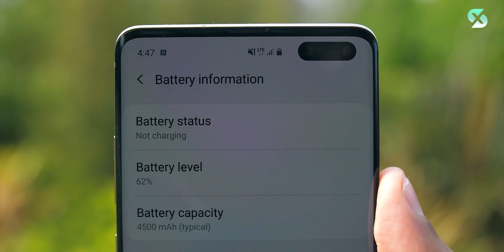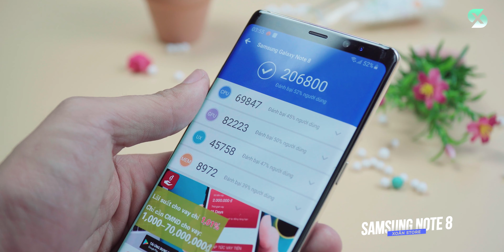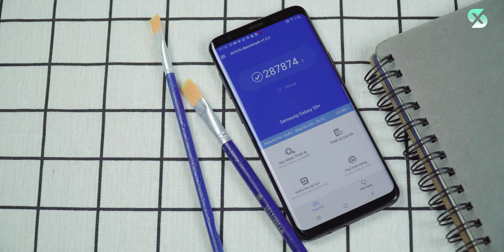TOP FLAGSHIP SAMSUNG CŨ ĐÁNG MUA NHẤT!!!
Nên mua flagship Samsung nào? Flagship cũ nào của Samsung đáng mua nhất? Flagship cũ nào của Samsung chơi game tốt nhất? Flagship nào của Samsung giá rẻ nhất? Flagship cũ nào của Samsung màn hình đẹp nhất? Tất cả các câu hỏi đó sẽ được chúng mình giải đáp trong video hôm nay nhé!!!
Mời các bạn tham khảo Apple Watch giá rẻ tại Xoăn Store
Tham gia Group Xoăn Store và những người bạn để cập nhật những chương trình khuyến mãi hấp dẫn nhất từng tuần: - Group Xoăn Store